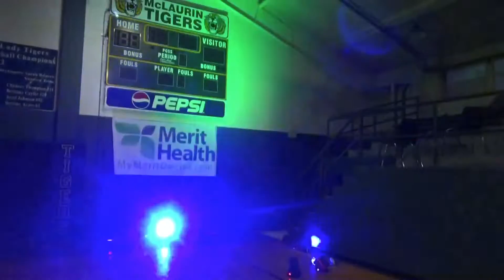"Certified" Mr Jenkins vs Alex Cruz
Fundraiser for Josh Sexton at McLaurin High School
Match 5